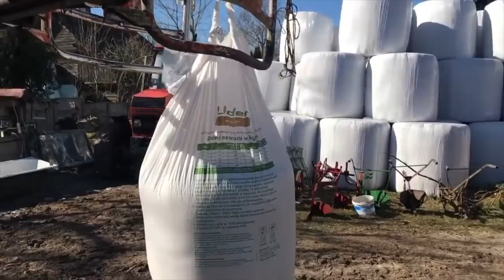Obornika na polu - tak samo, jak mięsa w garnku – nigdy nie za dużo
– Wydajność z hektara nie zależy od koloru ciągnika, ale od ilości obornika na polu – żartuje Jarosław Rogalski. – Obornika na polu – tak samo, jak mięsa w garnku – nigdy nie za dużo. Jak ktoś dba, tak ma – dodaje. Wiosna za pasem, więc gospodarze z Bronowa nie próżnują. – Wybieranie obornika poszło szybko i sprawnie. Krowy mają czysto. Nie tracimy czasu,bo zaraz ruszamy w pole! Nowy sezon rozpoczęty! Tuż przed świetami albo zaraz po świętach będę wysiewał wapno – zapowiada znany rolnik.